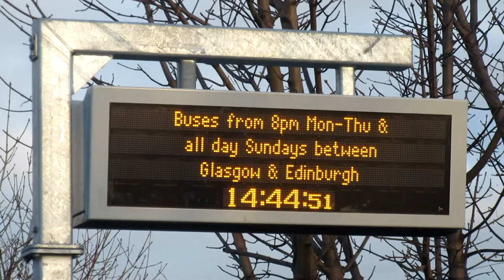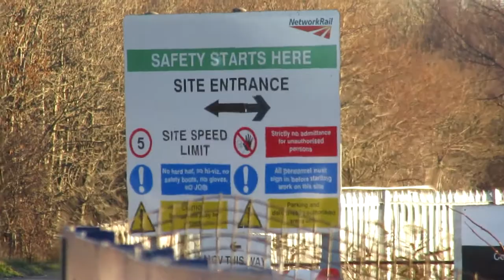Christmas Engineering moves around Edinburgh 23-24/12/18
Please note that Whitehill and Old Craighall roads are located in Millerhill Yard.

Thanks, Joseph